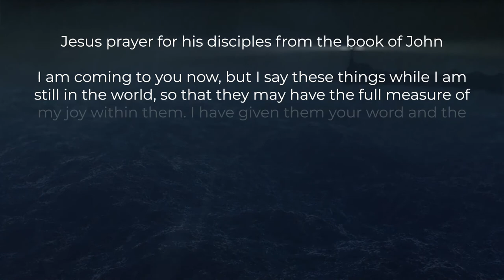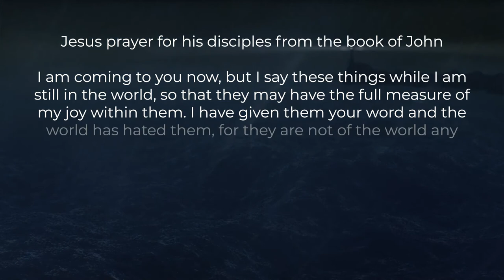The Journey Back - Episode 1 - Truth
Tri and Ruben discuss the importance of returning back to absolute biblical truth.